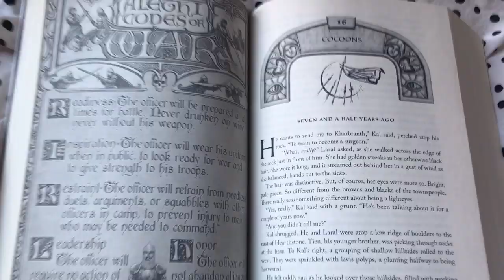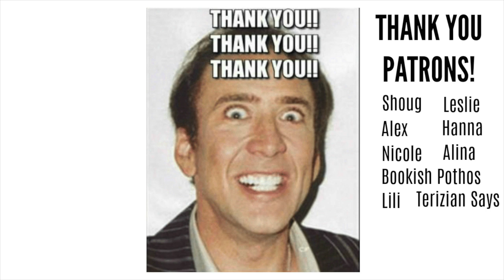The Way of Kings + Building a Fort! || Books with Emily Fox || Reading Vlog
Time for a quick reading vlog! I finally started reading The Way of Kings by Brandon Sanderson... and decided to build myself a fort because.. why not!
What book are you currently reading?

Kat M
Andrassy Zsofi
Kim Patten
Lili O Varela
Veronica Huber
Bailey McDonald
Shauna Marie
Linda Gonzales
Evgenia
Amanda Appel
Sarah A Schafer
Scottish Bookworm
Jackson Wright
Kari
Kaela Clifton
Ana Pinese
Abbie Day
Sandra Bertilsson
Terizian
Bookish Pothos
Franziska Weires